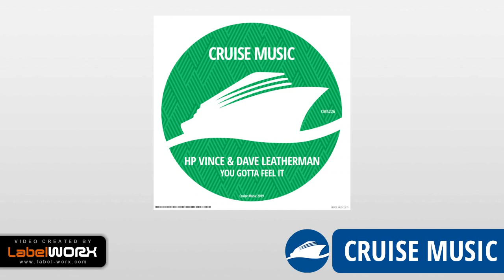HP Vince, Dave Leatherman - You Gotta Feel It (Radio Edit) [CMS226]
Dutch boys are back and it's another, well sampled, sweet jackin disco track!